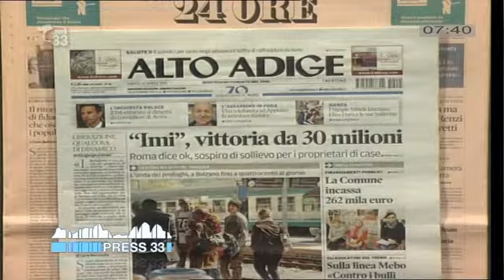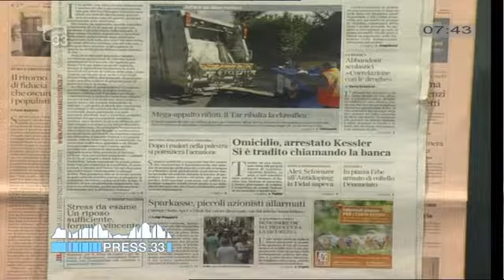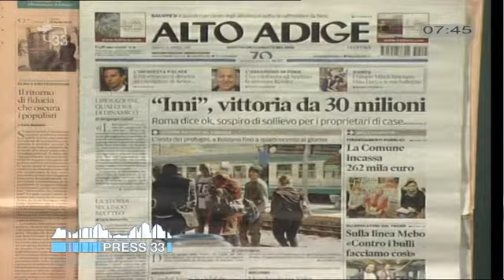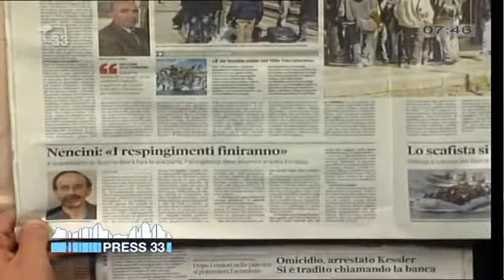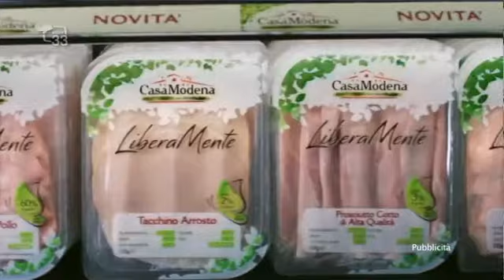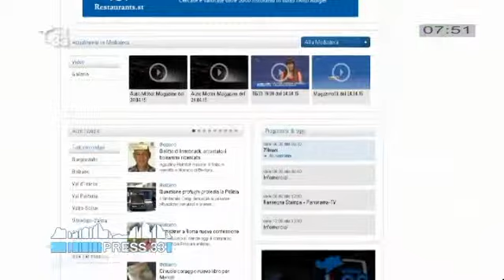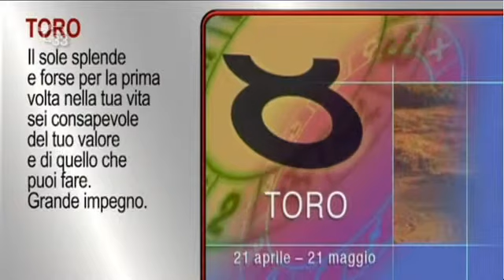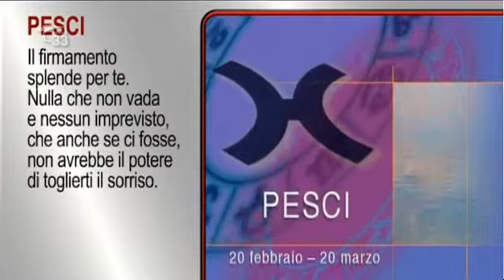Rassegna Stampa del 25.04.15